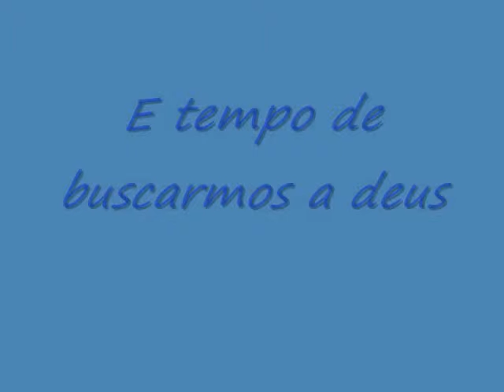PRECISO DE TI - Diante do Trono